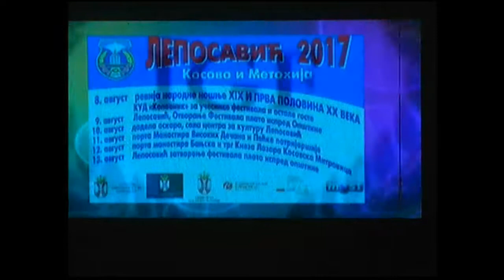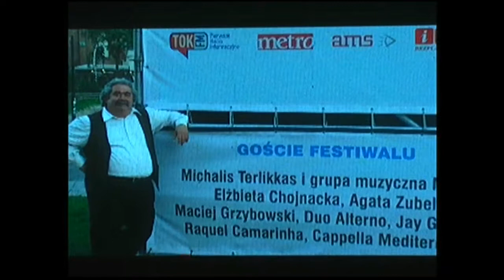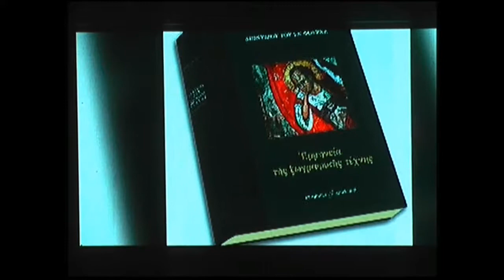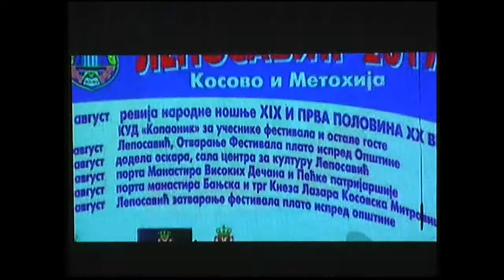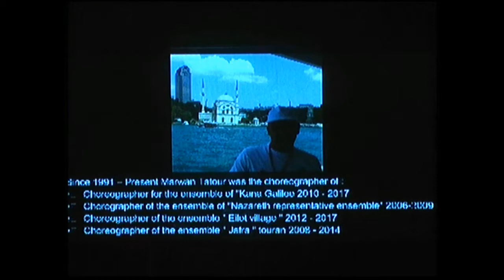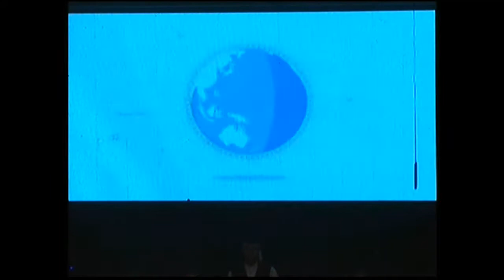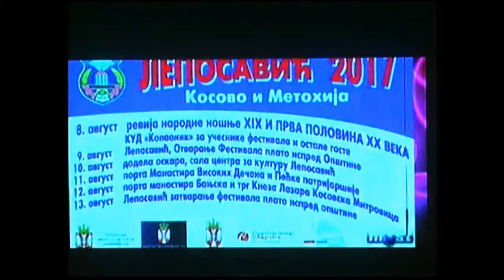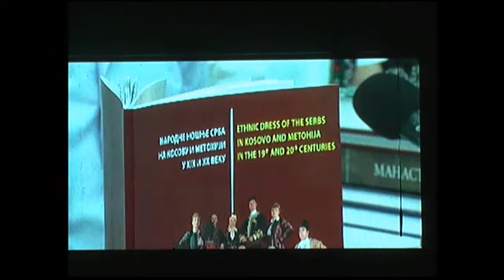GALA OSCARS FOLKLORE 2017 LEPOSAVIC KOSOVO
Entrega Oscar do Folklore a Xosé Lois Foxo.
Cultura. Difusión internacional.